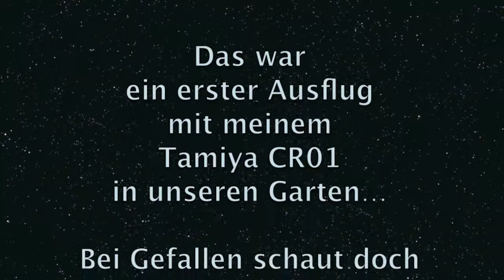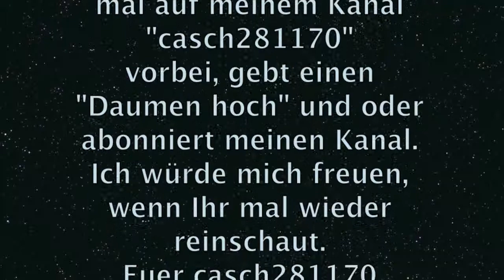Kleiner Ausflug im Garten 2 mit meinem Tamiya CR01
Hier seht Ihr nun das soeben fertig gestellte Movie vom 1.kleinen Tamiya-CR01-Scaler-Ausflug im Garten. Als nächstes folgt ein kurzes Movie vom Tamiya CR01 im Garten - da versucht er sich als Wheely-King. Dabei ging dann auch die hintere originale Kardanwelle zu Bruch.

Ich hoffe, es gefällt Euch und Ihr habt Spaß beim Anschauen. Schaut einfach mal vorbei bei casch281170.